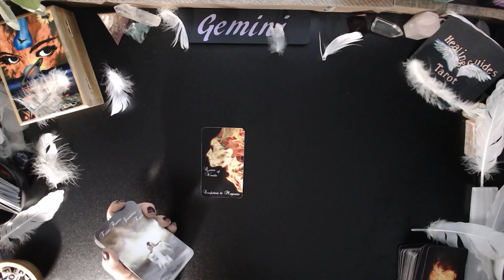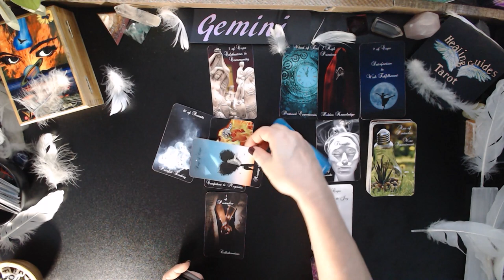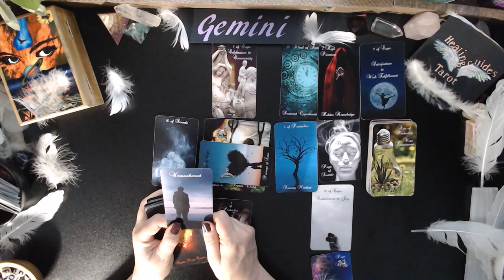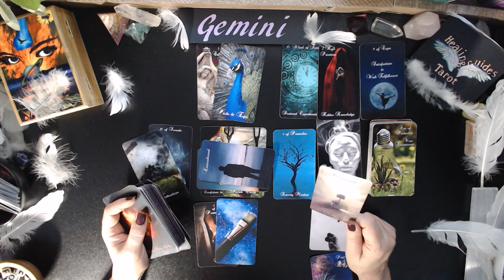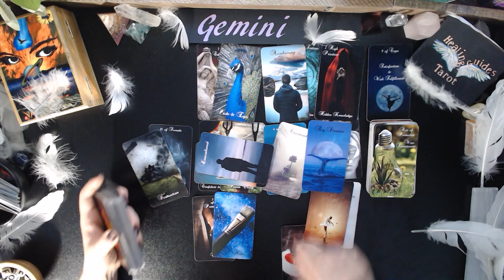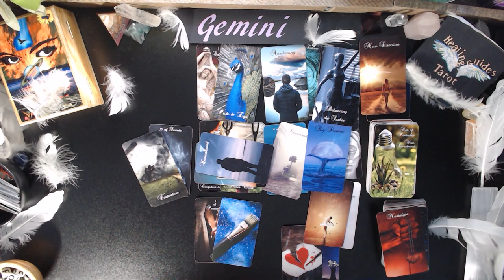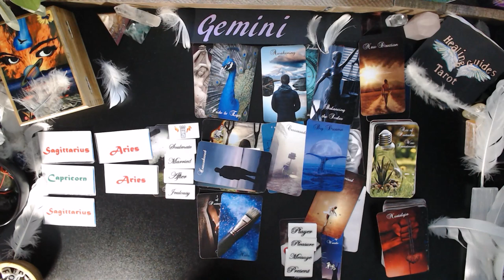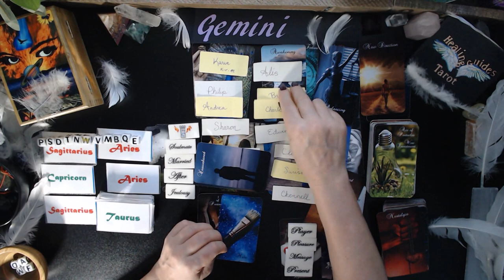Gemini💞WHAT A BEAUTIFUL READ! YOU'VE INSPIRED THEM AND AWOKEN THEM TO THEIR POTENTIAL & THE 👇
SIGNIFICANCE OF THIS CONNECTION!